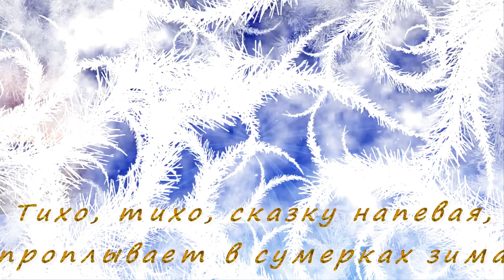А дальше придет зима!